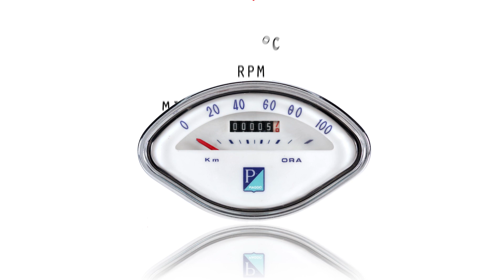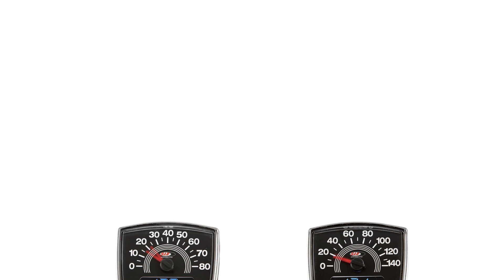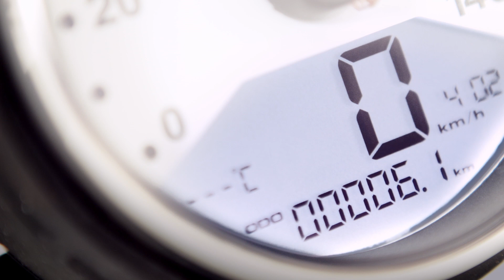Einleitung und Überblick : SIP Tacho / Drehzahlmesser 2.0 für Vespa und Lambretta (ab 2014)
In diesem Video stelle ich euch die SIP Tacho und Drehzahlmesser vor.

Understatement is our Profession - Die neuen SIP Drehzahlmesser erfüllen einen Scooterists Dream: Drehzahlmesser und Tacho in Einem, Optik so original wie möglich. Nur einem Insider wird der Unterschied auffallen. Das erste High-End Instrument das Drehzahlmesser und Tacho mit originaler Optik vereint. Rennfahrer, Tourenpilot oder Innenstadtcowboy -- jeder wird die Vorzüge zu schätzen wissen. Der SIP Drehzahlmesser wird genauso befestigt, wie die originalen Tachos. Alle Daten werden durch einen internen Speicher zuverlässig gesichert.

Neue Funktionen:
- Alternativ zur Drehzahl analog nun auch Geschwindigkeit analog,
  bis 140 km/h / mph
- Höchstgeschwindigkeit bis 199 km/h oder 140 mph, gespeichert und abrufbar
- Maximale Drehzahl gespeichert und abrufbar
- Einzelstrecke bis 9.999,9 km/ miles
- Fahrzeit bis 99,59 Stunden
- Durchschnittsgeschwindigkeit bis 199 km/h oder 140 mph
- Gesamtstrecke einstellbar (alter Tachostand übertragbar)
- Helligkeit der Tachobeleuchtung 5-fach einstellbar
- Reserveanzeige (in Verbindung mit SIP Fastflow Benzinhahn)
- Speicherung von 2 Einzelstrecken/ Fahrzeiten/ Durchschnittsgeschwindigkeiten